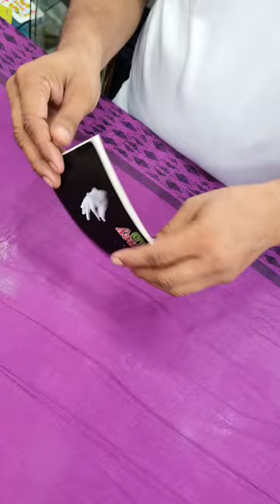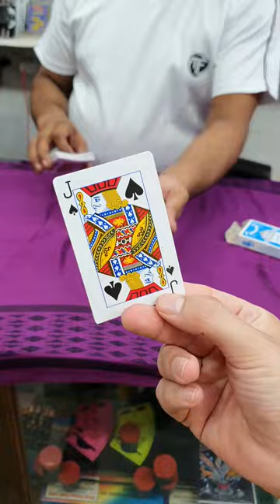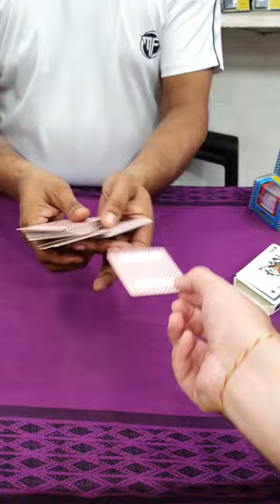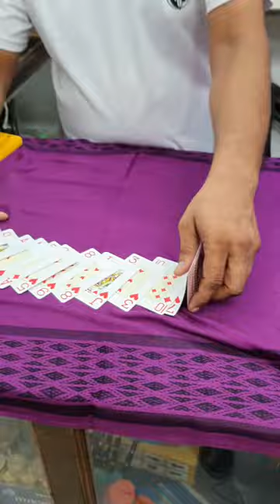Shocking Simple Magic Tricks | Mind Games